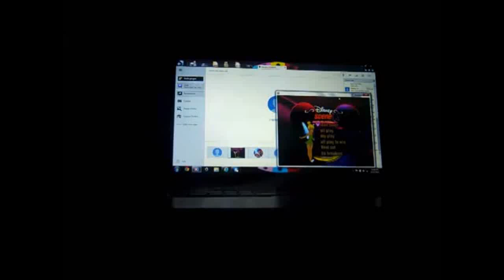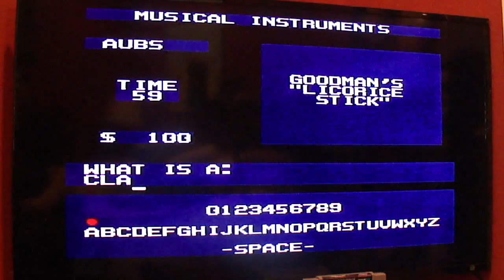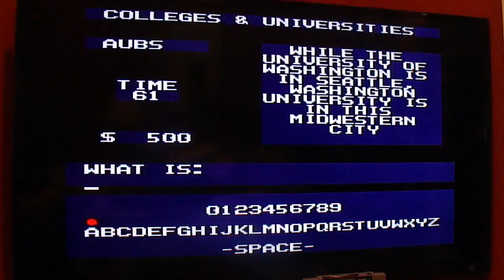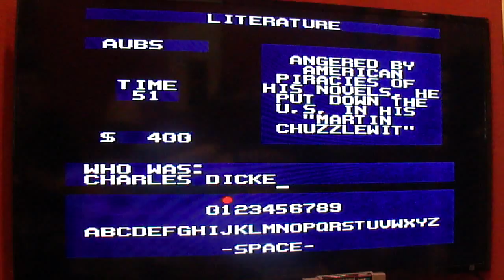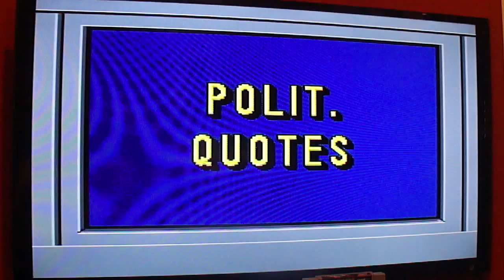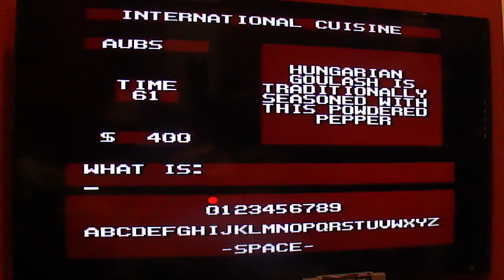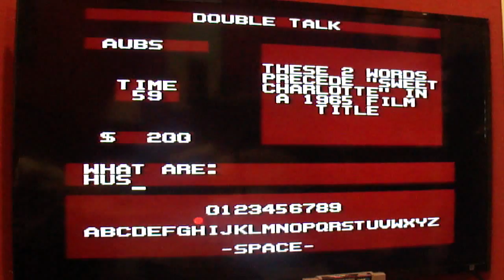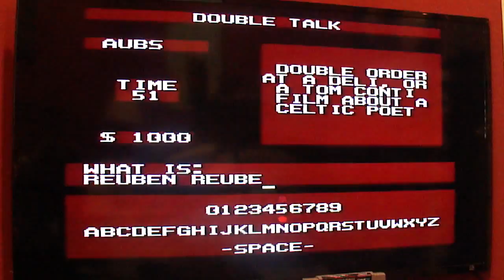SNES Jeopardy! 13th Run Game #1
After a successful game of Wheel of Fortune for the Playstation, here is another new start of Jeopardy! for the Super Nintendo, as part of The New Aubrey Scott Productions. How will I do here? Watch to find out, and enjoy!